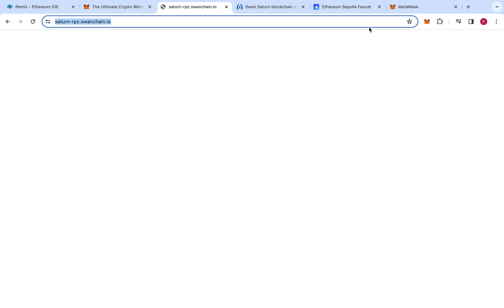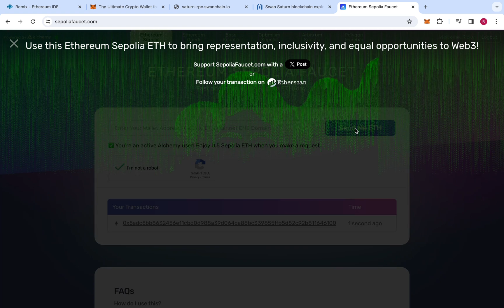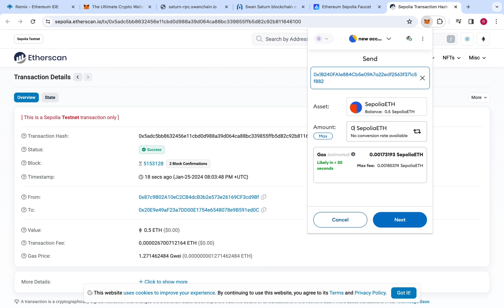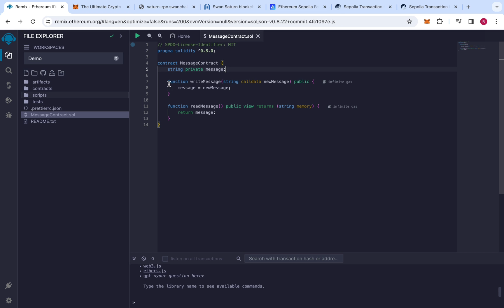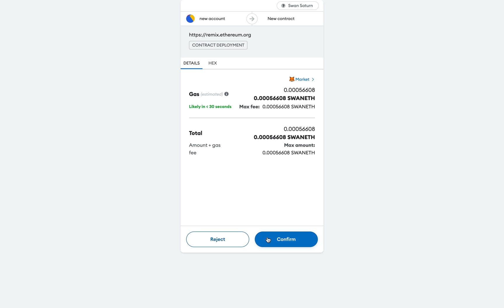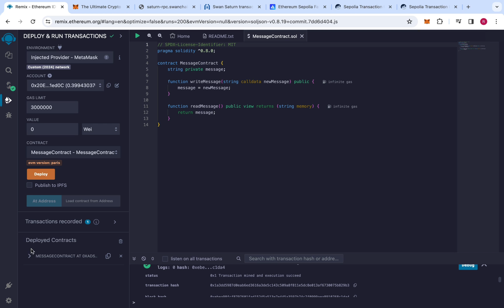Tutorial | Bridging & Deploying Smart Contracts on Swan Saturn Testnet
The Swan Saturn Testnet is the public testnet of Swan Chain, running from January 22nd, 2024, to March 22nd, 2024.

The Swan Saturn Testnet is your chance to:
✓ Discover and test Swan Chain's features before its mainnet launch.
✓ Contribute your valuable feedback and help mold the platform's evolution.
✓ Participate in various programs and activities to earn up to 3,000,000 SWAN tokens.

Ready to join?

Timestamp:
0:00 - 0:05 - Introduction
0:05 - 1:23 - Setting Up the MetaMask Wallet
1:23 - 3:09 - Getting Test ETH & Bridging to Swan-Saturn Chain for Gas Fees
3:09 - 5:58 - Writing and Deploying the Contract with Remix

About Swan Chain:
Swan Chain is an Ethereum Layer 2 AI computing blockchain built on the OP Stack, notable for its compatibility with AI & DePIN projects like Lagrange, Filecoin, IPFS, and its rich computing resources.